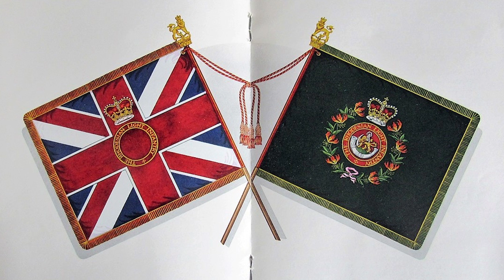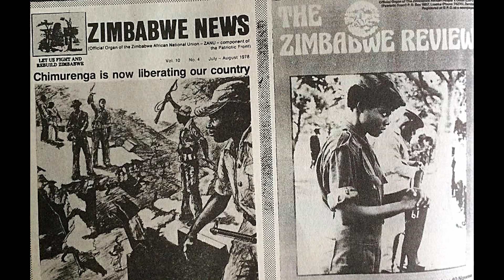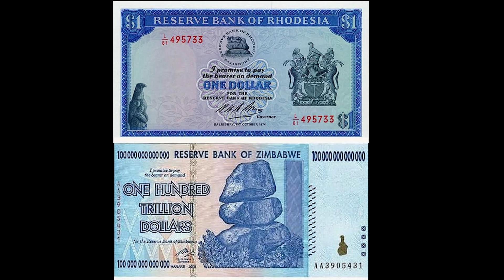Brotherhood of the Forgotten | Rhodesian War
A tribute to my fellow soldiers, brothers in arms and members of the elite fighting forces of Rhodesia. Our ranks are thinning by the day, but let us never forget! I was once a soldier...